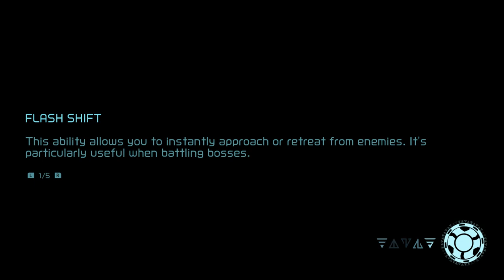METROID DREAD w/ UDJ & TheNSCL - Episode 12 - Okay, Now We're Lost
With the map opening so much and our tools of traversal growing in tandem, it's easy to lose the critical path.